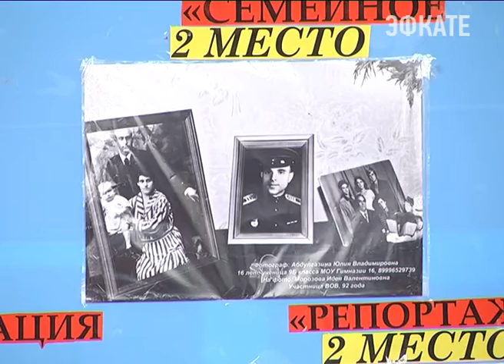Смотр строя и песни прошёл в Хосте. Новости Сочи Эфкате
Это мероприятие проводится в рамках месячника оборонно-массовой и военно-патриотической работы во всех учебных заведениях курорта.
Сочи. Новости.
Телеканал Эфкате.